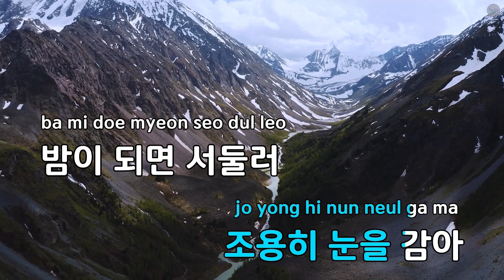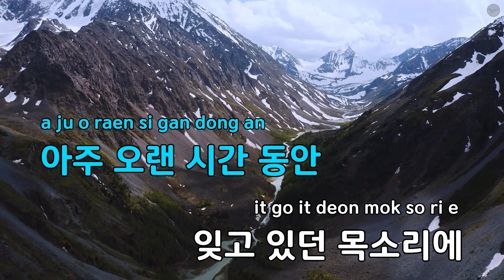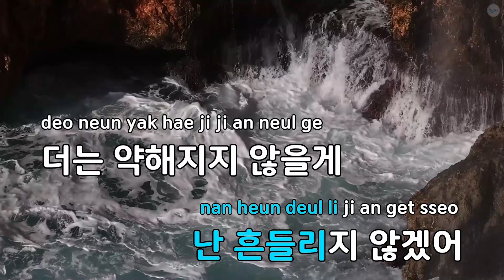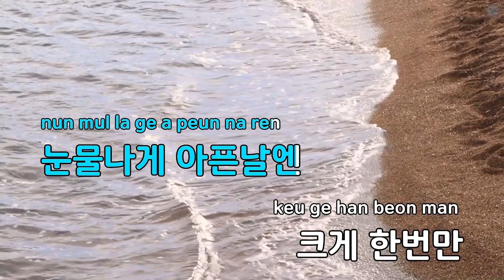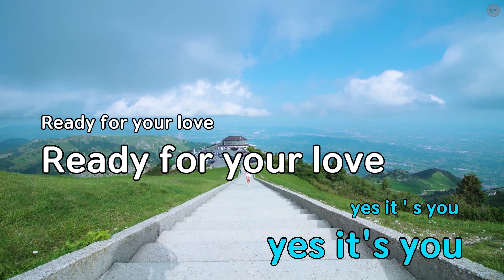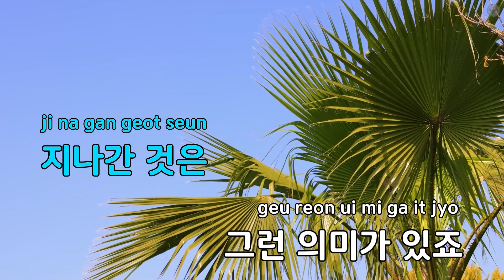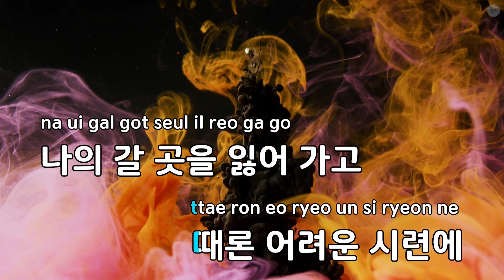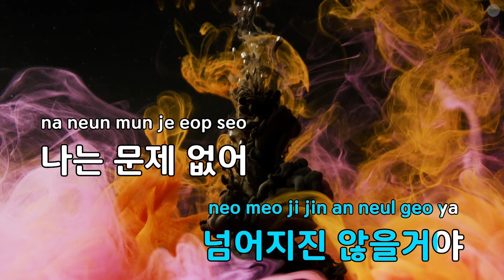[금영노래방] 힘내고 화이팅이야 반주 모음.zip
아이와 나의 바다 - 아이유(IU) (00:00 ~ 05:22) KY.28409

혼자가 아닌 나 - 서영은 (05:23 ~ 08:46) KY.9256

힘내!(Way To Go) - 소녀시대 (08:47 ~ 11:50) KY.84026

걱정말아요 그대 - 곽진언, 김필 (11:51 ~ 15:41) KY.78137

나는 문제 없어 - 황규영 (15:42 ~ 20:00) KY.3346

Copyrightⓒkeumyoung